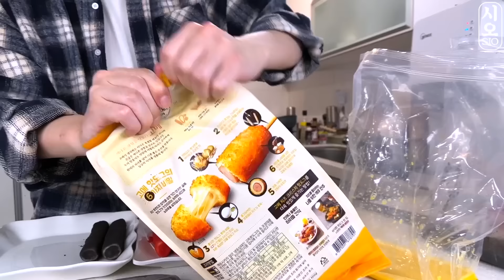MUKBANG | 고스트 페퍼 VS 치토스 대왕 가래떡 튀김 핫도그 불닭 먹방 & 레시피 FIRE Ghost Pepper Tteokbokki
오늘은 검은색 VS 빨강색 음식 먹방!
고스트페퍼와 불닭볶음면 챌린지를 해보았어요.

The music used in the video was provided free of charge by sellbuymusic.